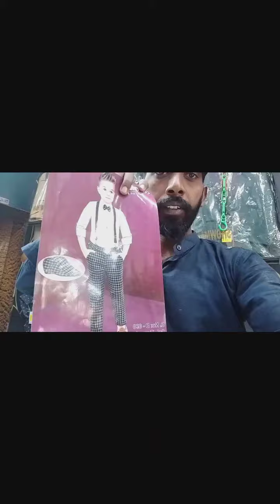dukaan mein display change karte hue🧑‍🤝‍🧑vlog